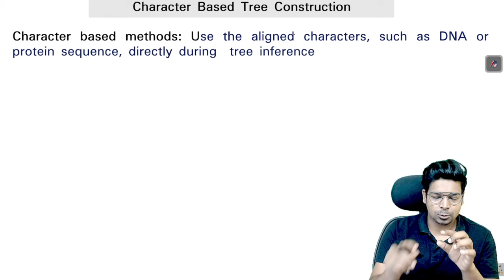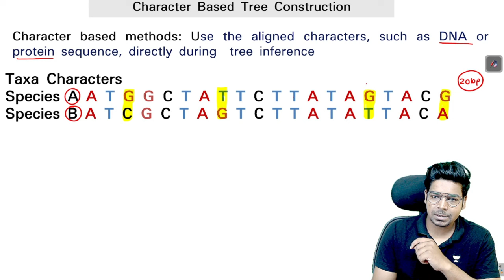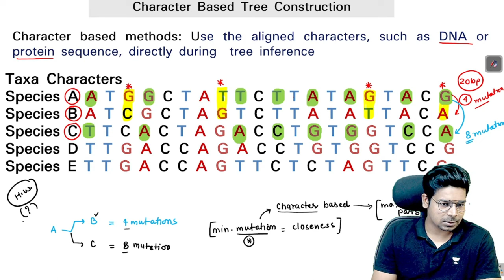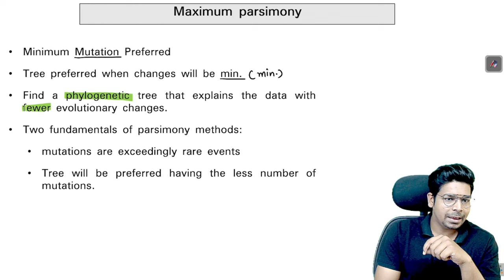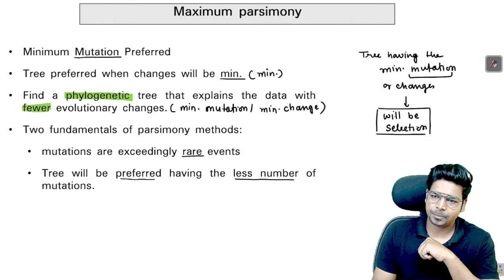Introduction of Maximum parsimony Tool in Phylogenetic genetic Tree | By Virendra Singh | CSIR